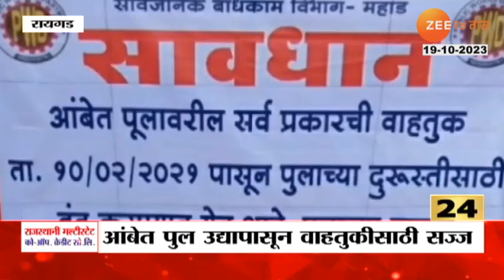Prepaid Electric Meter | सर्वसामान्यांसाठी महत्त्वाची बातमी: प्रिपेड मीटर्सबाबत महत्त्वाचा निर्णय